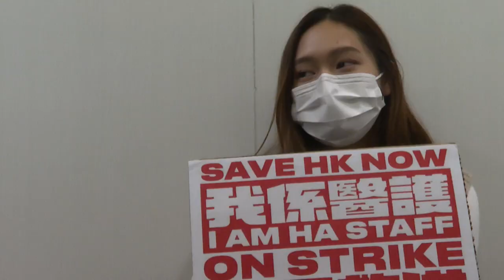Hong Kong medical workers stage protest at Hospital Authority offices(2) | AFP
Hundreds of Hong Kong medical workers, who are on their fifth day of strike, stage a protest in the offices of the Hospital Authority. They are demanding to meet with senior management and for the city to close its border completely with China as well as for the government to ensure adequate medical supplies to combat the deadly novel coronavirus. +COMPLETES VIDI1OR8UE_EN+